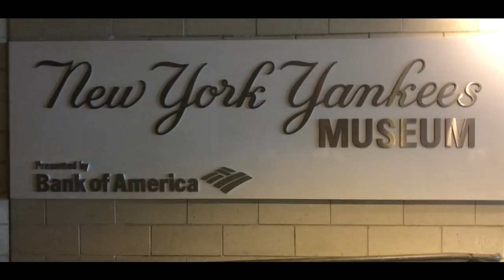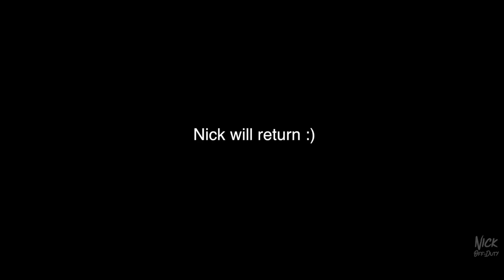Nick Off Duty: Gone Forever?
SOOoOoOo many inquiries as to what happened to me...well here it is!
see you soon or .maybe not. Got to watch the Video to find out which one is it.

My(APPLE WATCH CASE)

Camera Gear-
Camera Panasonic Lumix G85
2nd Camera Panasonic Lumix GH4
Main lens
Vlogging Tripod

Music Creds: Poetically - Beyond Measure.mp4
                        Geographer